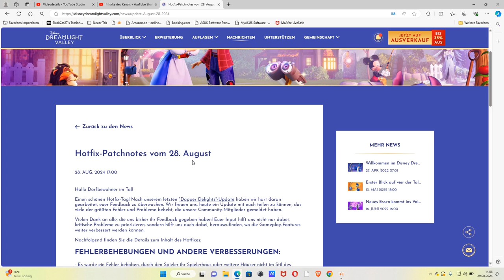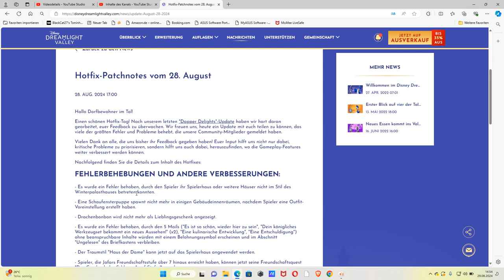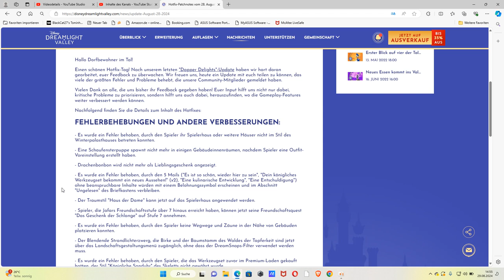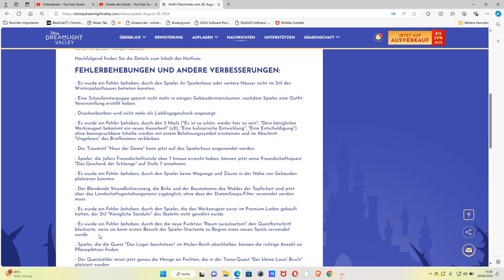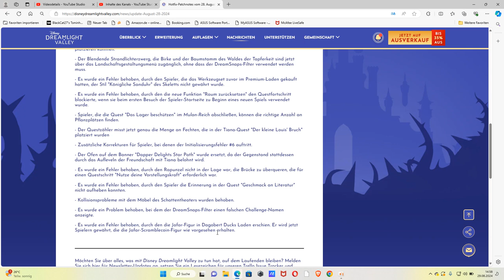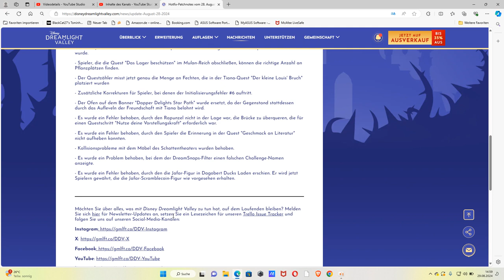Disney Dreamlight Vally - Hot Fix Patch Notes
Es gibt Hot Fix Patch Notes
Titel: Disney Dreamlight Valley🏰
Genre: Actionspiel, Planspiel, Rollenspiel, Adventure, Lebenssimulation
Entwickler: Gameloft
Publisher: Gameloft
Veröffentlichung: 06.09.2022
Plattform: Pc, Playstation 4, Xbox One, Nintendo Switch, PlayStation 5, Xbox Series, Apple Tv, Mac Os